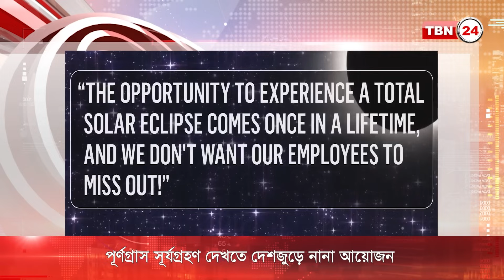সূর্যগ্রহণ ঘিরে অ্যামেরিকায় উন্মাদনা | TBN24 NEWS | Eclipse in USA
আগামী ৮ এপ্রিল পূর্ণগ্রাস সূর্যগ্রহণ উপলক্ষে অ্যামেরিকার বিভিন্ন শহরে উৎসব ও ওয়াচ পার্টির আয়োজন করা হয়েছে। মহাজাগতিক এই ঘটনার সাক্ষী হতে সব শ্রেণী-পেশার মানুষের উৎসাহ এখন তুঙ্গে।